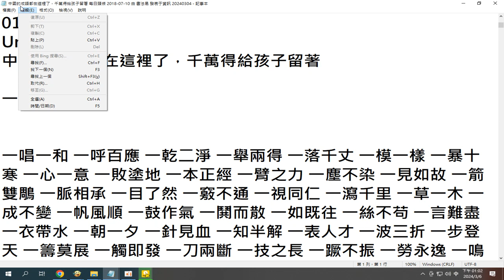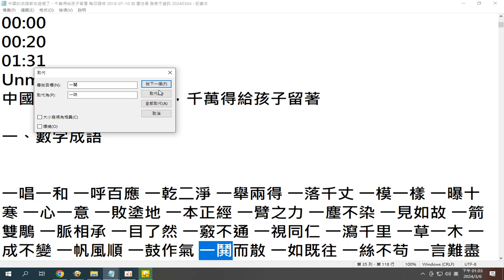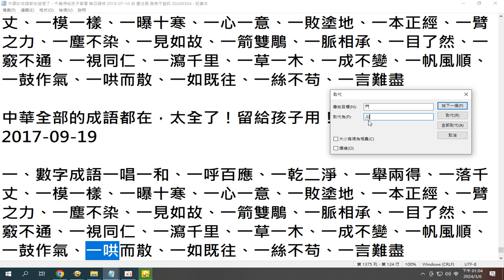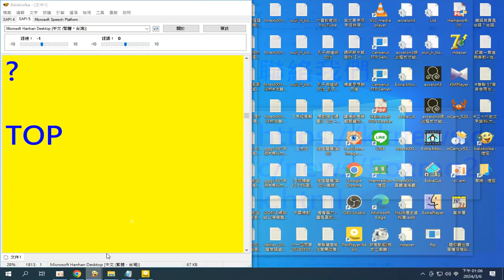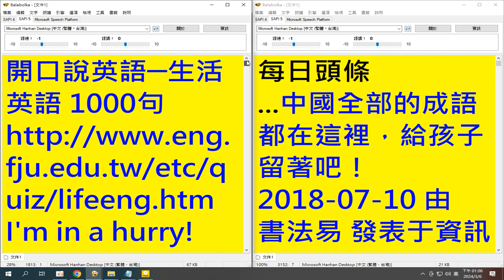更正一暴為一曝 更正一鬨為一哄 成語 中國的成語 都在這裡了，千萬得給孩子留著 每日頭條 2018 07 10 由 書法易 發表于資訊#生活英語1000句 輔仁大學英語系 分享於網路的摘錄前五百句